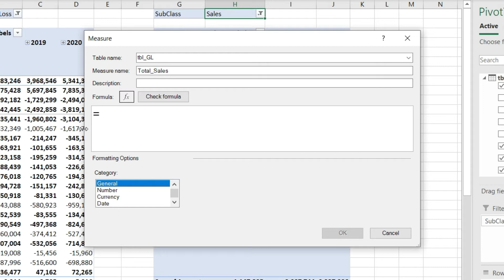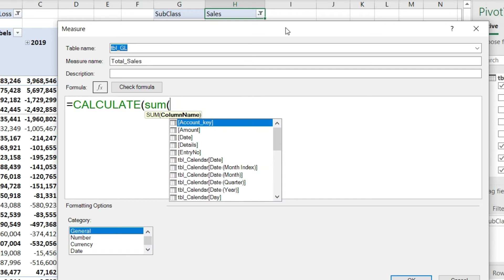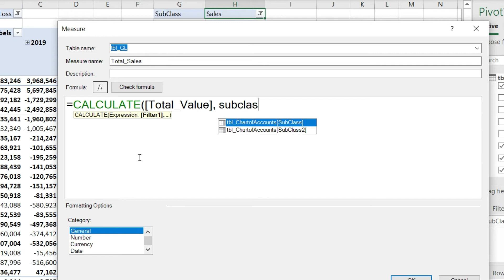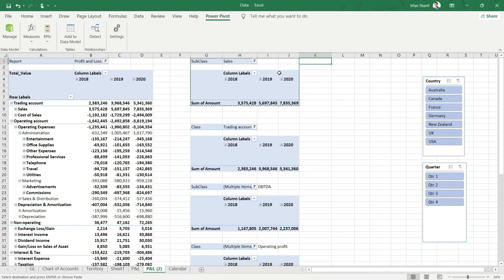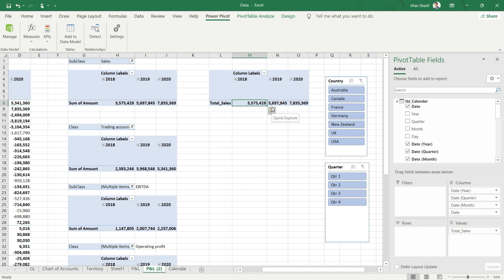Lecture 11: DAX CALCULATE Function (Course: Financial Reporting & Analysis with Advanced Excel)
Reporting and Analysis are the two of the most common tasks that Accountants, Bookkeepers, and Financial Analysts perform on their job. Like most other tasks that we do, yet again Microsoft Excel is the most used software for these tasks.

But, using basic Excel for these tasks is like using a bullock cart for travelling in 2021. Oh yes, using the advanced Excel tools like Power Pivot & DAX, we can completely revolutionize the way we do reporting and analysis.

We can directly connect our database with Excel, automate the data cleaning and transformation of data, prepare cash key financial reports, including financial statements, prepare key insights including ratio analysis, and even prepare visualizations.

And the best part, all of this reporting and analytics can be set up as dynamic, meaning that these reports can be filter for any country, any cost center, or any business segment with just a click of a button.

Well, this is exactly what this course is all about!

In this course you will learning everything that you need to completely transform the way you do you perform your Reporting and Analytics.

Prerequisites:
- Basic knowledge of Accounting, Financial Statements, Ratios
- Basic knowledge of Excel will be helpful.

Who should take this course:
- Accountants and Bookkeepers
- Finance professionals
- Financial Analysts
- Business Analysts
- Finance Managers
- Financial Controllers
- Business Leaders